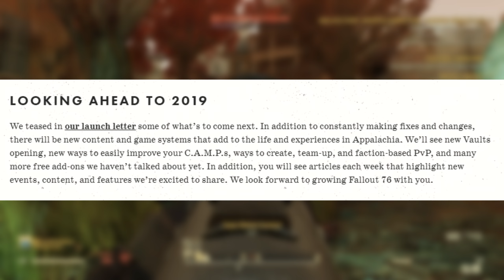Bethesda Revealed Future Updates for FALLOUT 76 | Coming Before 2019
Stash Limit Increase, FOV Slider, Ultrawide, and MORE!